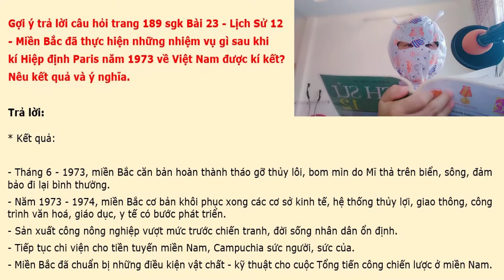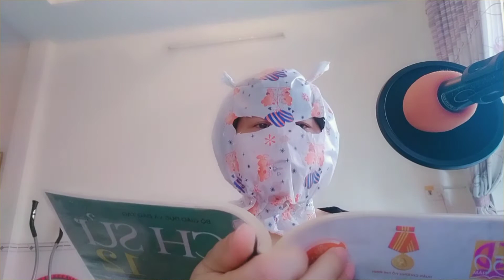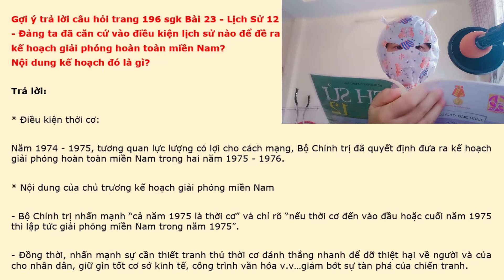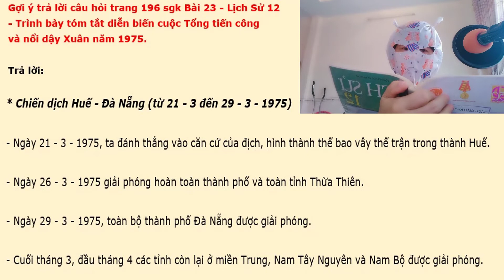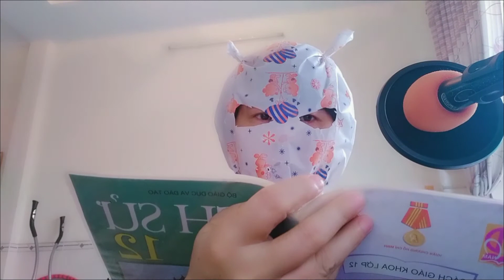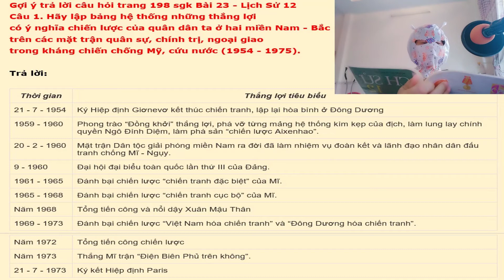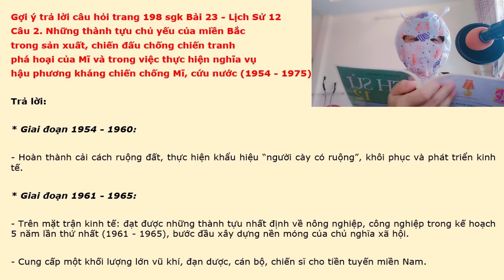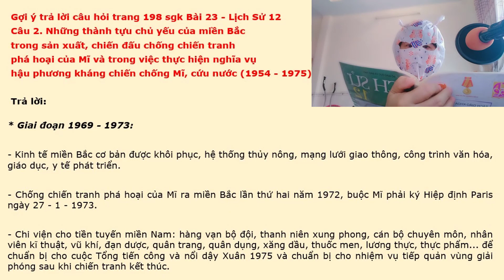Giải bài tập SGK môn Lịch Sử 12 - Bài 23. KHÔI PHỤC PHÁT TRIỂN KT-XH MIỀN BẮC, GIẢI PHÓNG M.NAM...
Cô-Rô-Thơm đọc sách giữa đại dịch Cô-Rô-Na
03. LỊCH SỬ 12 - Bài 23. KHÔI PHỤC VÀ PHÁT TRIỂN KINH TẾ - XÃ HỘI Ở MIỀN BẮC, GIẢI PHÓNG HOÀN TOÀN MIỀN NAM (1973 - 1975)
Trả lời câu hỏi & Giải bài tập trong sách giáo khoa (SGK) môn Lịch sử 12
Tác giả: Nhiều tác giả | Nhà xuất bản: GIÁO DỤC - 2008
Người đọc
Phần 1. LỊCH SỬ THẾ GIỚI HIỆN ĐẠI TỪ NĂM 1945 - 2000
Chương 1. Sự hình thành trật tự thế giới mới sau chiến tranh thế giới thứ hai (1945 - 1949)
Bài 1. Sự hình thành trật tự thế giới mới sau Chiến tranh thế giới thứ hai (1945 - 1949)

Chương 2. Liên Xô và các nước Đông Âu (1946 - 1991). Liên bang Nga (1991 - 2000)
Bài 2. Liên Xô và các nước Đông Âu (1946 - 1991). Liên bang Nga (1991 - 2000)

Chương 3. Các nước Á, Phi và Mĩ Latinh (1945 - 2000)
Bài 3. Các nước Đông Bắc Á
Bài 4. Các nước Đông Nam Á và Ấn Độ
Bài 5. Các nước Châu Phi và Mĩ Latinh

Chương 4. Mĩ, Tây Âu, Nhật Bản (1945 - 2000)
Bài 6. Nước Mĩ
Bài 7. Tây Âu
Bài 8. Nhật Bản

Chương 5. Quan hệ quốc tế (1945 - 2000)
Bài 9. Quan hệ quốc tế trong và sau thời kì Chiến tranh lạnh

Chương 6. Cách mạng khoa học - công nghệ và xu thế toàn cầu hóa
Bài 10. Cách mạng khoa học - công nghệ và xu thế toàn cầu hóa nửa sau thế kỉ XX
Bài 11. Tổng kết lịch sử thế giới hiện đại từ năm 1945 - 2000

Phần 2. LỊCH SỬ VIỆT NAM TỪ NĂM 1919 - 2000
Chương 1. Việt Nam từ năm 1919  đến 2000
Bài 12. Phong trào dân tộc dân chủ ở Việt Nam từ năm 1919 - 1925
Bài 13. Phong trào dân tộc dân chủ ở Việt Nam từ năm 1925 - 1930

Chương 2. Việt Nam từ năm 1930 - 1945
Bài 14. Phong trào cách mạng 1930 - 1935
Bài 15. Phong trào dân chủ 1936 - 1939
Bài 16. Phong trào giải phóng dân tộc và Tổng khởi nghĩa tháng Tám (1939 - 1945). Nước Việt Nam Dân chủ Cộng hòa ra đời.

Chương 3. Việt Nam từ năm 1945 đến năm 1954
Bài 17. Nước Việt Nam Dân chủ Cộng hòa từ sau ngày 2/9/1945 đến trước ngày 19/12/1946
Bài 18. Những năm đầu của cuộc kháng chiến toàn quốc chống thực dân Pháp (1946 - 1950)
Bài 19. Bước phát triển của cuộc kháng chiến toàn quốc chống thực dân Pháp (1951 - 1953)
Bài 20. Cuộc kháng chiến toàn quốc chống thực dân Pháp kết thúc (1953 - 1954)

Chương 4. Việt Nam từ năm 1954 đến năm 1975
Bài 21. Xây dựng chủ nghĩa xã hội ở miền Bắc, đấu tranh chống đế quốc Mĩ và chính quyền Sài Gòn ở miền Nam (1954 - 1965)
Bài 22. Nhân dân hai miền trực tiếp chiến đấu chống đế quốc Mĩ xâm lược. Nhân dân miền Bắc vừa chiến đấu vừa sản xuất (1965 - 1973)
Bài 23. Khôi phục và phát triển kinh tế - xã hội ở miền Bắc, giải phóng hoàn toàn miền Nam (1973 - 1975)

Chương 5. Việt Nam từ năm 1975 đến năm 2000
Bài 24. Việt Nam trong năm đầu sau thắng lợi của cuộc kháng chiến chống Mĩ, cứu nước năm 1975
Bài 25. Việt Nam xây dựng chủ nghĩa xã hội và đấu tranh bảo vệ Tổ quốc (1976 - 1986)
Bài 26. Đất nước trên đường đổi mới đi lên chủ nghĩa xã hội (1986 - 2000)
Bài 27. Tổng kết lịch sử Việt Nam từ năm 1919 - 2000

CTVThuÂm - Cộng Tác Viên Thu Âm
Kho sách nói dành cho người mù